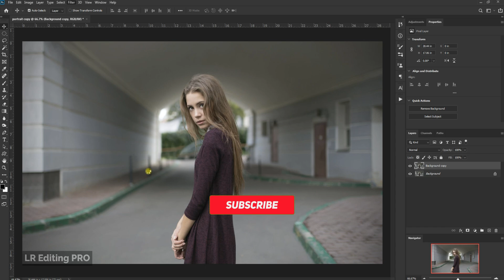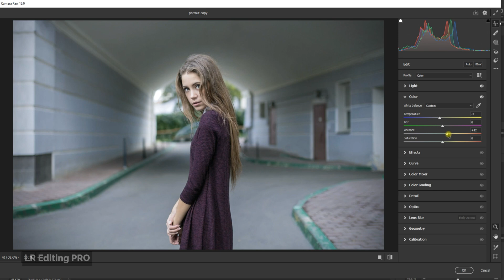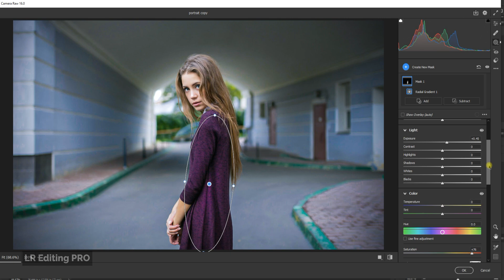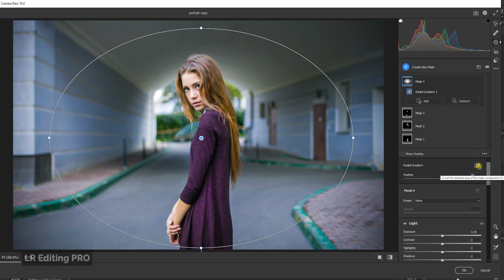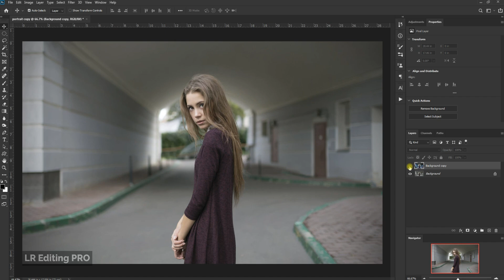Portrait Photo Editing In Photoshop | Photoshop Photo Editing Tutorial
Portrait Photo Editing In Photoshop